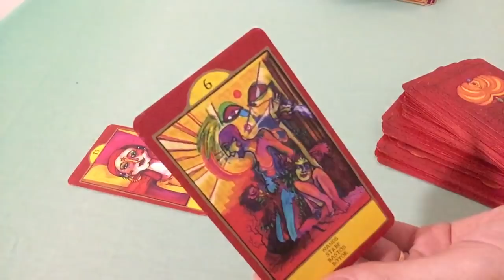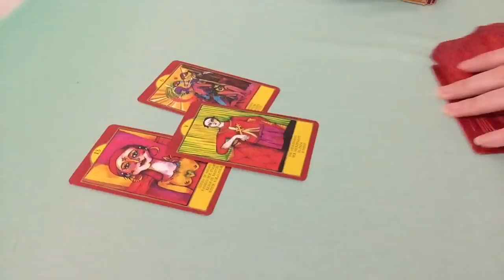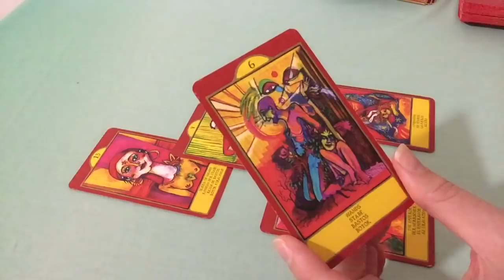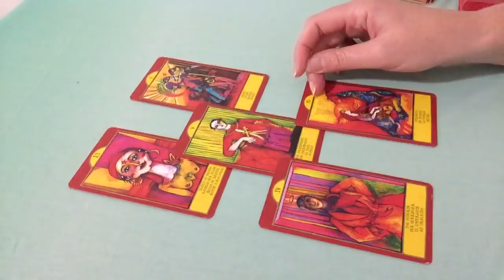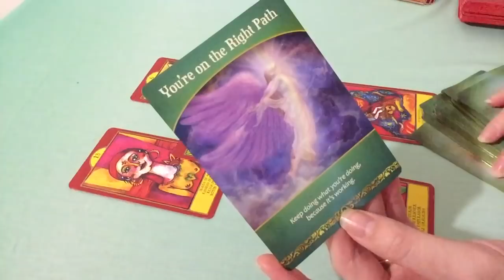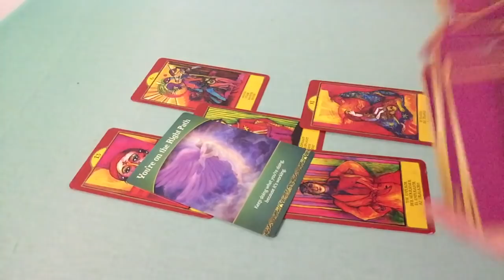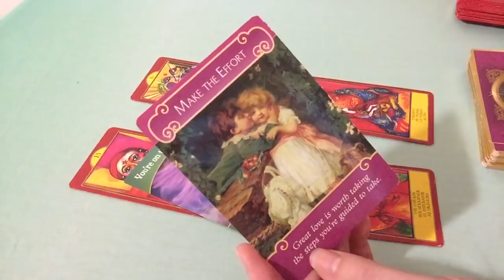ARIES JULY 30-AUGUST 5 2018 - YOU GOT IT.